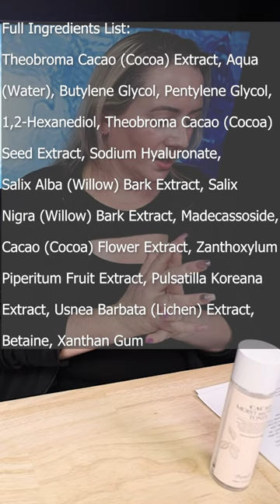Benton Cosmetics Cacao Moist and Mild Toner Review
FULL NO BS BEAUTY REVIEW:

Use Rewards Code NOBSBEAUTY for an additional discount!

Benton Cosmetics Cacao Moist and Mild Toner Full Ingredients List:
Theobroma Cacao (Cocoa) Extract, Aqua (Water), Butylene Glycol, Pentylene Glycol, 1,2-Hexanediol, Theobroma Cacao (Cocoa) Seed Extract, Sodium Hyaluronate, Salix Alba (Willow) Bark Extract, Salix Nigra (Willow) Bark Extract, Madecassoside, Theobroma Cacao (Cocoa) Flower Extract, Zanthoxylum Piperitum Fruit Extract, Pulsatilla Koreana Extract, Usnea Barbata (Lichen) Extract, Betaine, Xanthan Gum